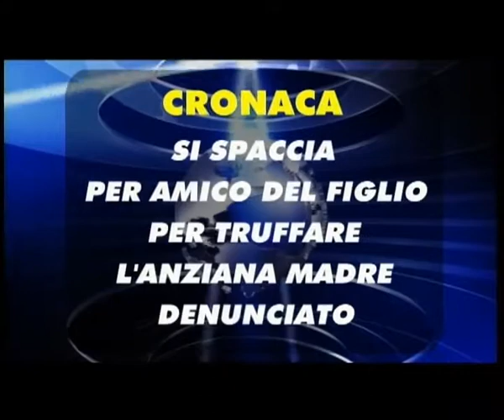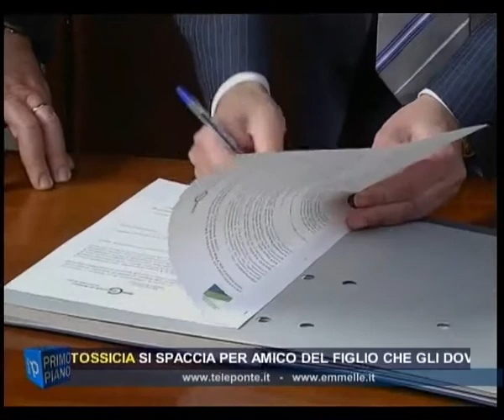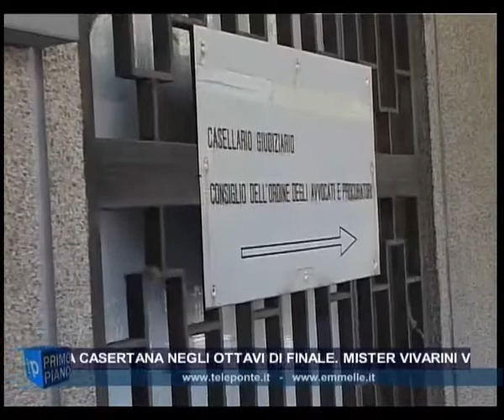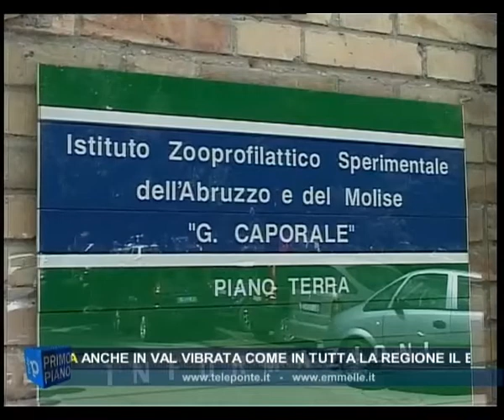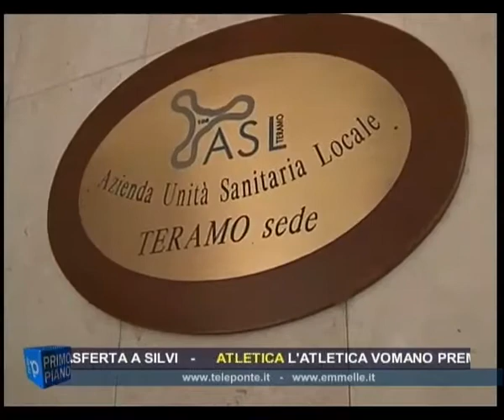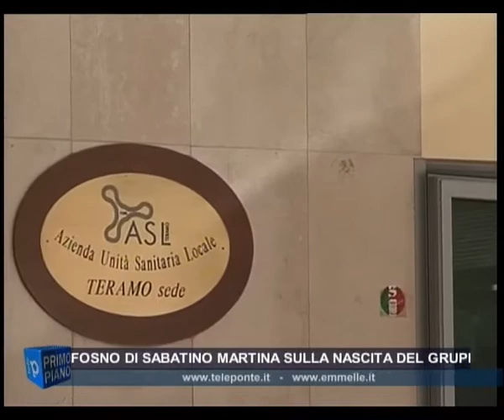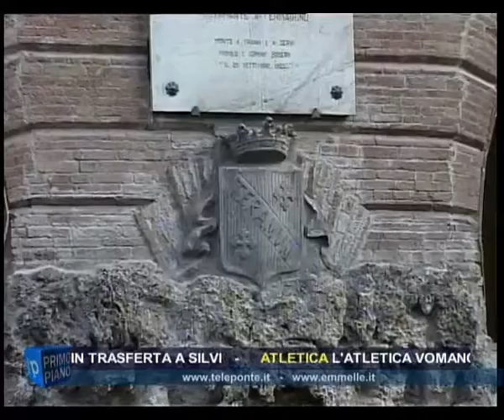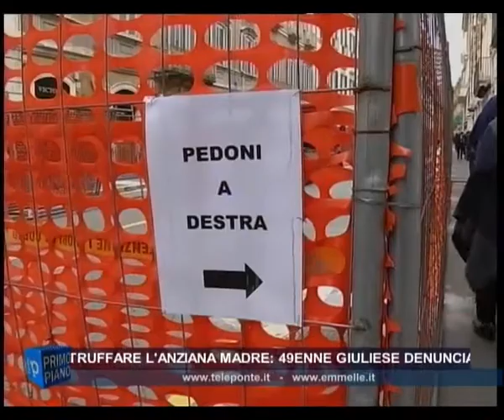TG GIORNO 16 12 2015